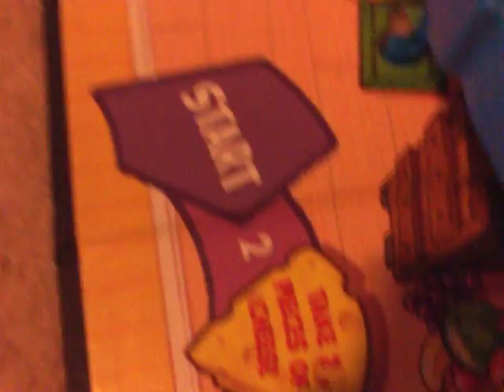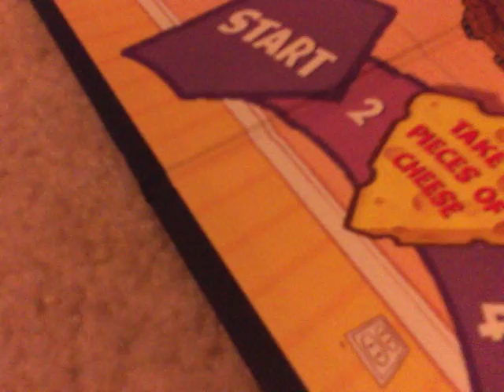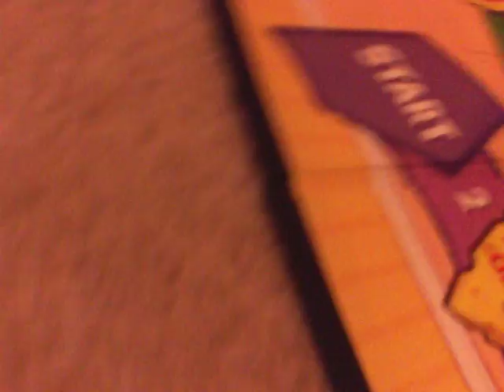Mousetrap Videos - Sam the Movie Man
It's a great game and I love it.